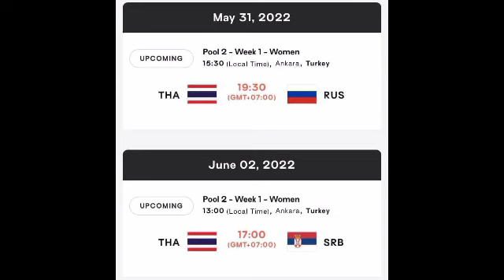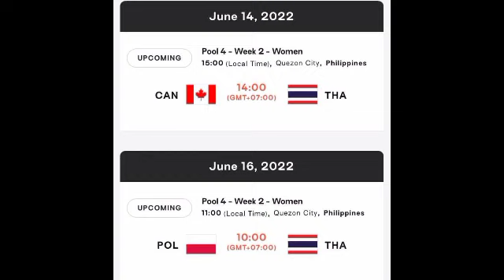ด่วนโปรแกรมเนชั่นลีก 2022 ทั้ง 12 นัดของสาวไทย แมตซ์แรกดวล รัสเซีย#vnl2022#นักตบทีมชาติไทย byช่างยอด